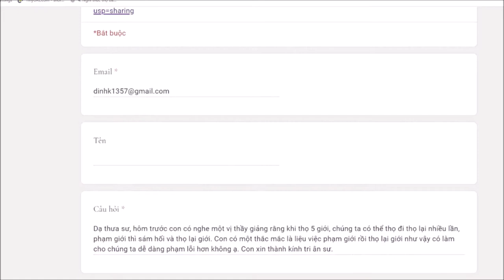256. Phạm giới rồi thọ lại giới có khiến chúng sanh dễ tái phạm không?